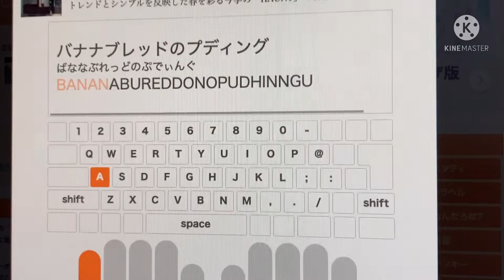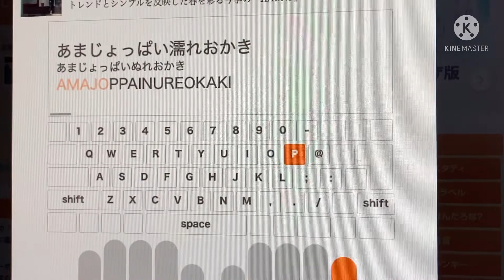ゆっちのタイピングの巻 No.69(K2ver.)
今週は本当に難しいお題です。
すごく悪戦苦闘しています。
こんなにタイピングで悪戦苦闘するのは初めてかもしれません！